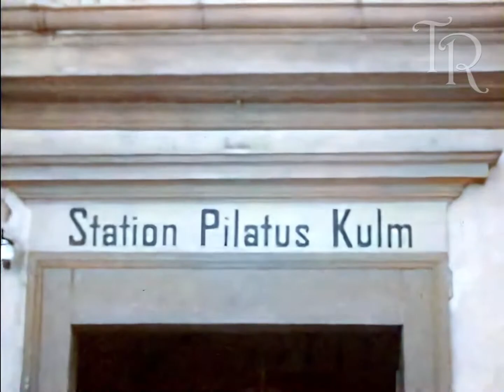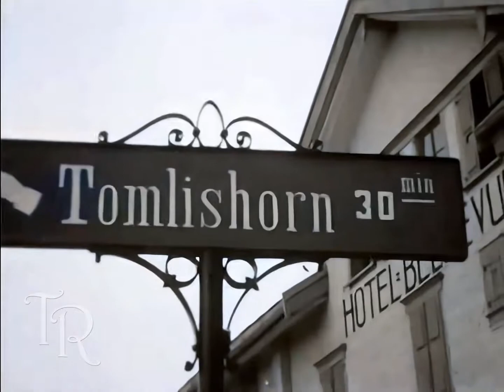(1080p, 60fps Colorized) A trip to the Swiss Alps in 1929 🇨🇭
The Alps, Switzerland
Pilatus cogwheel railway
Sign: Station Pilatus Kulm
People climbing stairs
Views from summit
Women doing embroidery on sidewalk outside tea room
Street scenes

FPS boosted to 60 frames per second (DAIN-app)
Image resolution boosted up to 1080p (Topaz Video Enhance AI)
Colorized (DeOldify)
Post production (Hitfilm Express and Da Vinci Resolve

⚠ Please, be aware that colorization colors are not real and fake, colorization made only for the ambiance and do not represent real historical data.